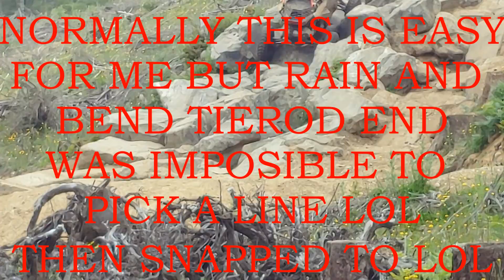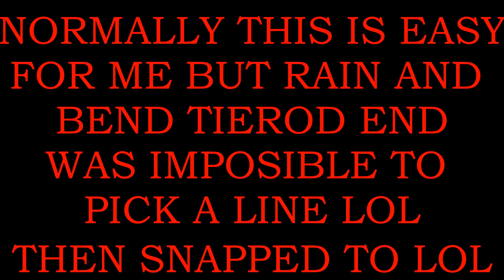TAHUYA KRX 1000, RS1, XMR, TERYX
GREAT DAY AT TAHUYA ORV PARK WITH SOME FRIENDS